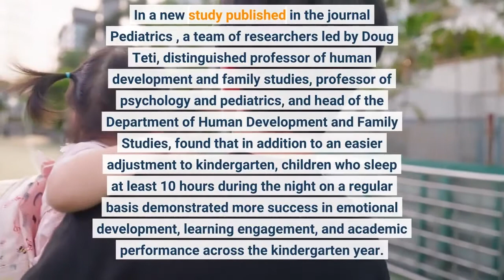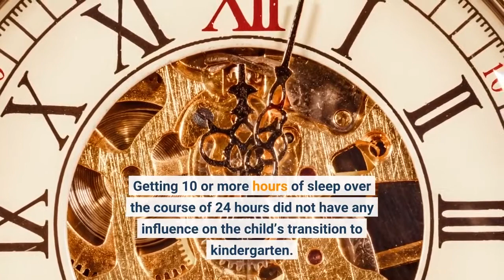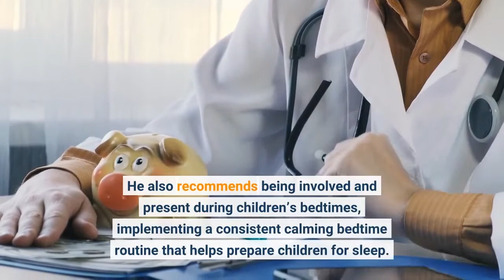Healthy sleep habits before kindergarten help children adjust to school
The transition to kindergarten is a notable milestone for children and families, who typically prepare by gathering school supplies and meeting the teacher. New research suggests that one important way to prepare for the transition to first-time schooling is to develop a bedtime routine in which children consistently get at least 10 hours of sleep at night, which will help them adjust during the transition. In a new study published in the journal Pediatrics , a team of researchers led by Doug Teti, distinguished professor of human development and family studies, professor of psychology and pediatrics, and head of the Department of Human Development and Family Studies, found that in addition to an easier adjustment to kindergarten, children who sleep at least 10 hours during the night on a regular basis demonstrated more success in emotional development, learning engagement, and academic performance across the kindergarten year. This was found after statistically controlling for families’ income-to-needs ratios, child health status, and number of missed days of school.
The researchers used a movement-tracking watch to record 220 children’s sleep habits for four, week-long periods across the course of their kindergarten year, starting in July-August before the academic year began. They then measured sleep habits of these children again in September, November, and April. Alongside these tracking periods, teachers and staff evaluated the students’ adjustments to kindergarten.
“We found that children who had 10 or more hours of sleep per night on a regular basis, particularly before the kindergarten year began, tended to maintain that more optimal sleep pattern across their full kindergarten year,” said Teti. “This has significant implications for anyone interested in promoting healthier sleep patterns in children making the transition to first-time schooling; parents should do what they can to help their children regularly get most — if not all — of their sleep during night hours before the school year even begins.”
With these data, researchers also looked at the regularity with which the children got at least 10 hours of sleep over 24 hours, instead of sleeping only at night. Getting 10 or more hours of sleep over the course of 24 hours did not have any influence on the child’s transition to kindergarten. The finding suggests that “making up” for less sleep at night by taking naps during the day does not have great value in helping children make the adjustment to school.
The American Academy of Sleep Medicine (AASM) recommends that kindergarten-aged children should get 10-13 hours of sleep across a 24-hour time period. However, the outcome of this study indicates that, for those children about to start formal schooling, those hours should be concentrated at nighttime to have the most impact on a child’s transition to and success in kindergarten.
For families anticipating their child starting kindergarten, Teti suggests setting routines and expectations for healthy sleep hygiene even before school starts.
“Sleep hygiene is the habits we adopt that influence how we sleep,” said Teti. “Good sleep hygiene for children should include organized and consistent bedtime routines, limited screen access, and a bedtime at or before 9 p.m.”
Teti recommends avoiding screen time, including TVs, video games, and tablets, at least 30 minutes before bedtime. He also recommends being involved and present during children’s bedtimes, implementing a consistent calming bedtime routine that helps prepare children for sleep. That routine could include bath time, reading a book, and talking in a quiet environment.
“Good sleep hygiene appears to be just as beneficial for young children as it is for adults. Establishing habits that lead to a good night’s sleep before the kindergarten year begins seems to give kids a leg up when making that transition to formal schooling. These are promising results, an...